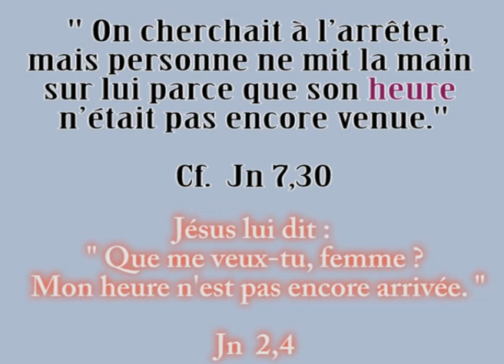Vendredi 24 Mars 2023 ++ Homélie du Père Françis DEDI